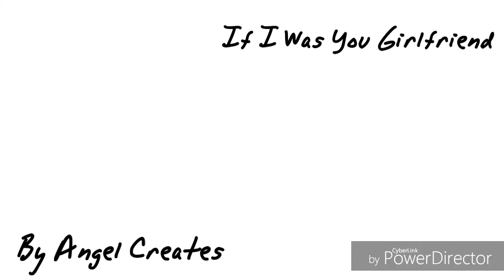If I Was Your Girlfriend - Nightcore